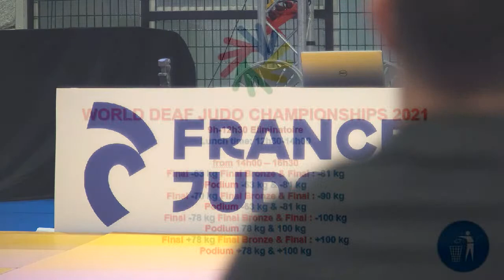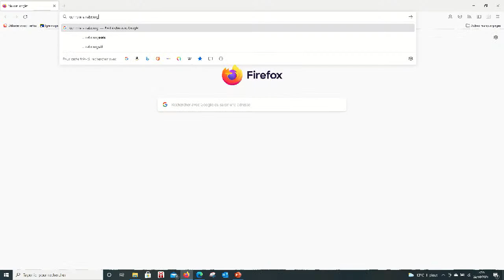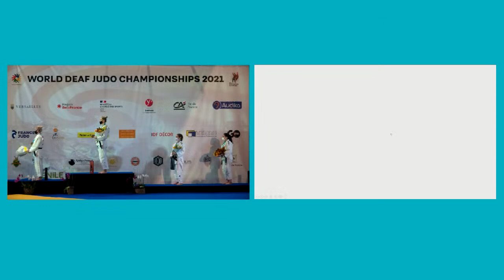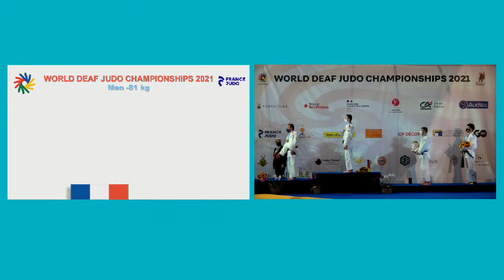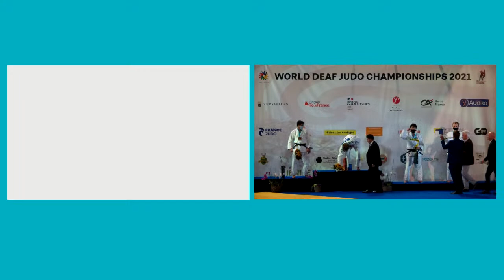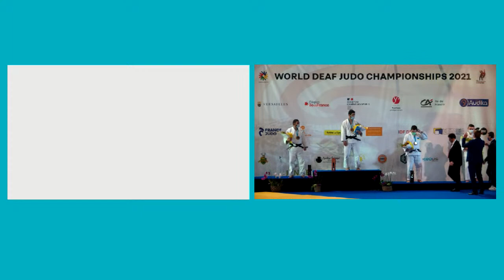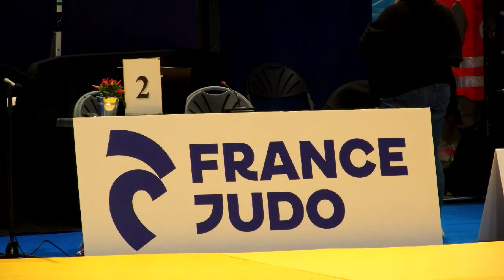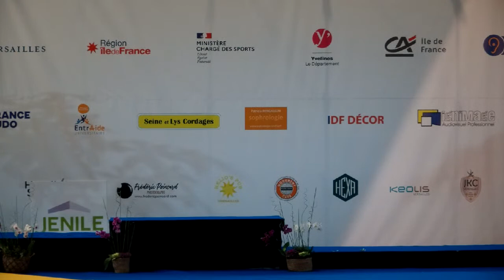World deaff Judo 2021 2/3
World deaff judo 2021 29 octobre